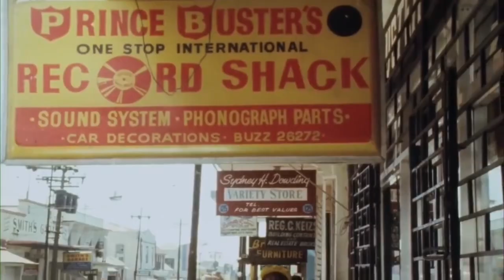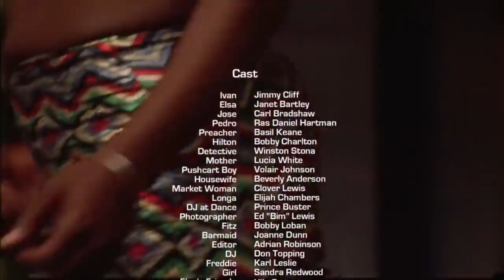The Harder They Come: A Thrilling Recap of the Iconic Jamaican Film 🎥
"The Harder They Come" is a classic Jamaican film released in 1972. Directed by Perry Henzell, the film follows the story of Ivanhoe Martin, a young man who moves to Kingston in search of a better life. When his dreams of becoming a successful reggae singer are thwarted by the corrupt music industry, Ivanhoe turns to a life of crime to make ends meet. The film is widely regarded as one of the most important and influential films of the 20th century, and it is credited with helping to bring reggae music and Jamaica's cultural identity to the world stage.

Shot on location in Kingston, the film features a mix of documentary-style footage and fictional elements, giving it a gritty realism that still resonates with audiences today. The soundtrack, which features classic reggae songs from Jimmy Cliff, Toots and the Maytals, and other legends of the genre, has also become iconic in its own right and remains a staple of reggae music collections to this day.

"The Harder They Come" is a powerful film that explores themes of poverty, crime, and the pursuit of success, and it remains a seminal work of Jamaican cinema.